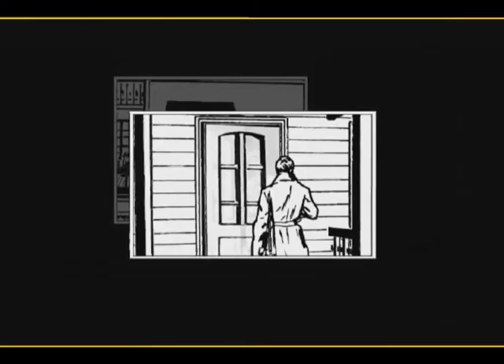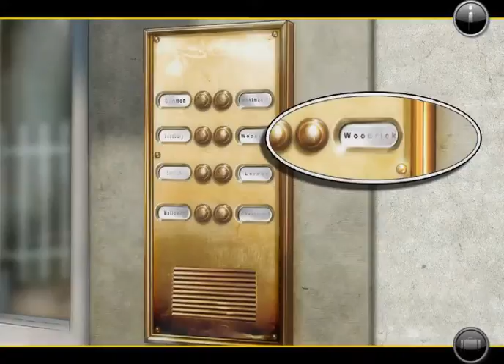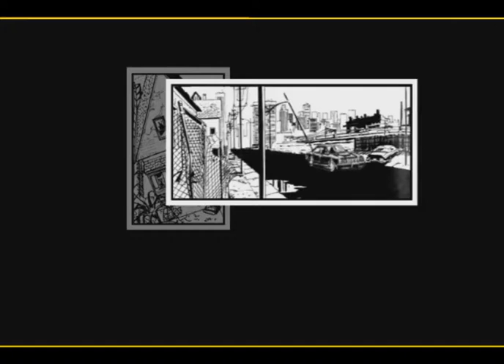Julia Tödliches Verlangen Julia und Alan auf eigene Mission #14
In Person der charmanten Julia ermitteln Sie in einer mysteriösen Mordserie, die ausgerechnet an Halloween ihren makabren Anfang nimmt. Mit geschärften Sinnen folgen Sie der blutigen Spur durch einen beschaulichen New Yorker Vorort und kommen einem skrupellosen Serientäter auf die Schliche, der kein Erbarmen kennt. Innovative Gameplay-Elemente sorgen für ein Maximum an spielerischer Freiheit und Realismus. Neben nichtlinearem Level-Design können u.a. auch ganze Tatorte rekonstruiert werden.

ulia – Tödliches Verlangen ist ein cineastisches Krimi-Adventure mit innovativem Rätseldesign, ausgefeilten Charakteren und langer Spieldauer!
Halloween: Ein maskierter Serienmörder versetzt einen idyllischen New Yorker Vorort in Angst und Schrecken. Die Polizei tappt im Dunkeln - bis die gerissene Detektivin Julia die Ermittlungen aufnimmt und eine heiße Spur entdeckt. Ein tödliches Katz-und-Maus-Spiel gegen die Zeit beginnt! Gelingt es Julia, den Mörder zu stoppen? Oder müssen weitere Unschuldige dem Blutrausch des Wahnsinnigen zum Opfer fallen? Schärfen Sie Ihren kriminologischen Spürsinn für das Krimi-Adventure des Jahres!